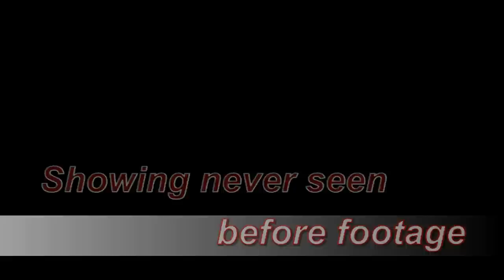The new VerminHuntersTV channel with Si Pittaway and Davy Thomas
This is the trailer for the new Si Pittaway and Davy Thomas YouTube channel (VerminHuntersTV).

S&D

The link to the new channel